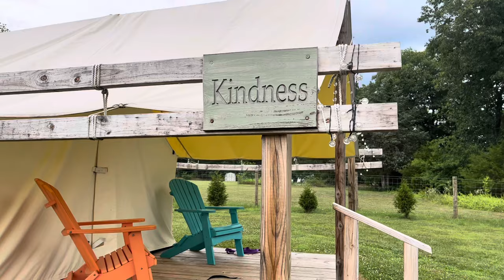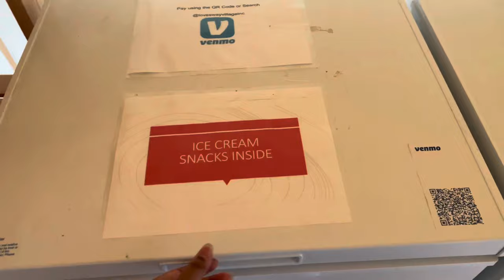Family తో Camping | Our Best Unforgettable Experience | YURTS | USA Telugu Vlogs | Rama Sirigiri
Sleeping bag
Camping stove (Single Burner)
Camping Stove (Double Burner big)
Mosquito spray
Insect repellent
Bug Candle (Citronella)
Rain Poncho Unisexual Adult
Rain Poncho Unisexual Kid
Tea Dispenser Thermal

Similar searches:
Telugu Vlogs
NRI Vlogs
NRI life
NRI vlogger
Telugu Vlogger
Telugu Traveller
NRI traveller
Telugu Camping Vlog
Telugu Camper
Camping essentials
Camping packing